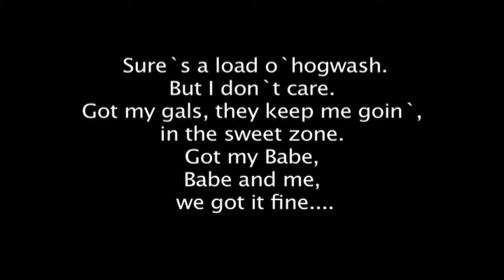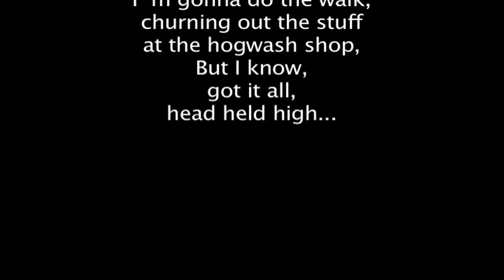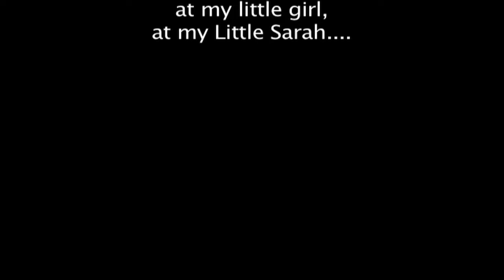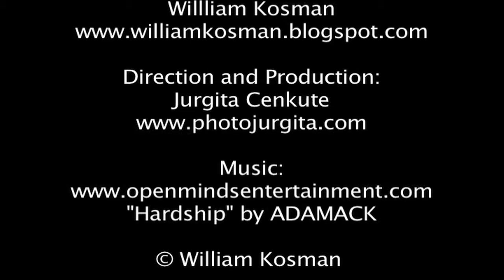Head Held High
In words, music, paintings and video footage, we see how gun violence impacts a young Philadelphia family.

To view the paintings and read the full text and explanations, go